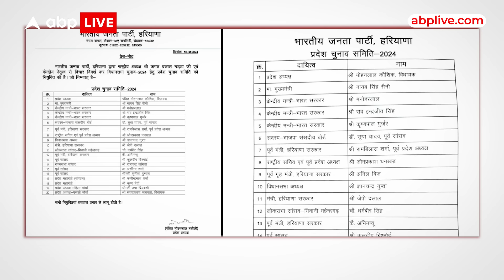Haryana Politics: फिर सुर्खियों में अनिल विज... हरियाणा ने हटाया...फिर दिल्ली से नाम जुड़वाया !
हरियाणा में अक्टूबर-नवंबर के बीच विधानसभा चुनाव होने वाले हैं... चुनाव के मैनेजमेंट में किसी तरह की परेशानी न हो... इसके लिए बीजेपी ने प्रदेश चुनाव समिति बनाई और इसके 20 सदस्यों के नाम का ऐलान कर दिया... लेकिन लिस्ट सामने आई तो पार्टी को इलेक्शन मैनेजमेंट से पहले... पार्टी के भीतर anger मैनेजमेंट में जुटना पड़ा... पूरी रिपोर्ट देखिए...